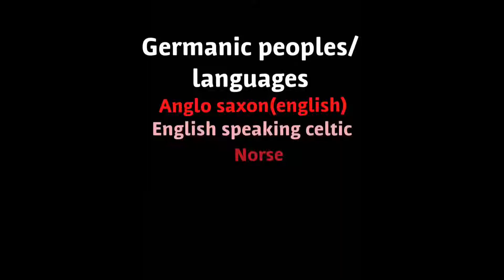Britain’s history summarized in maps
Music is Skye Cuillin by Kevin McLeod
All maps were made by me